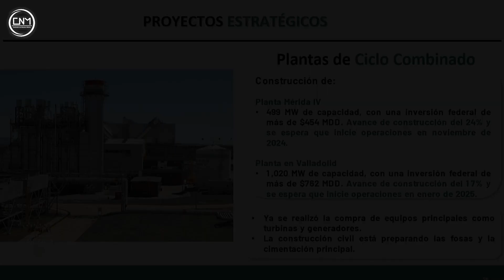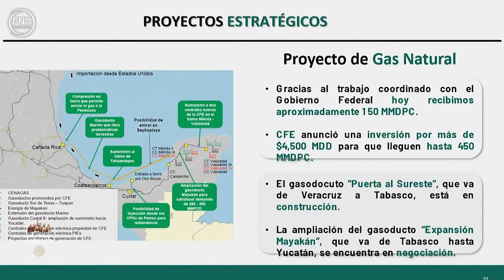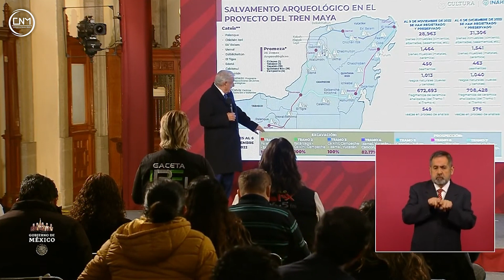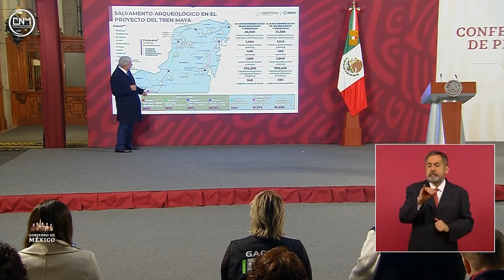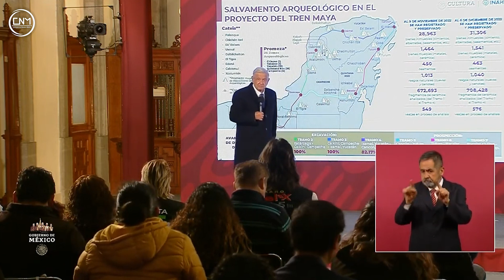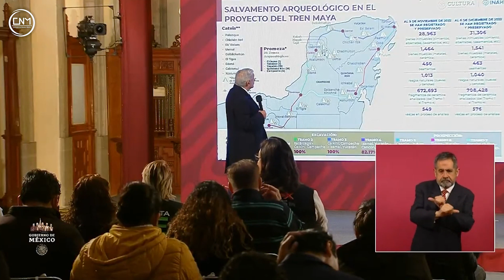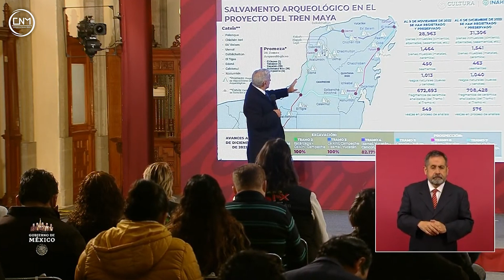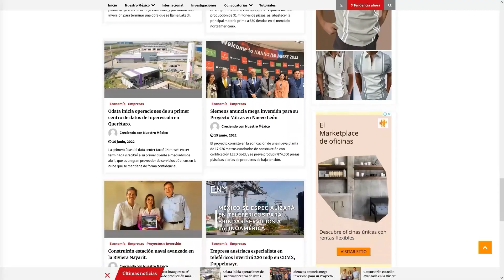Refinería Deer Park y plantas de ciclo combinado suministrará combustible y energía al Tren Maya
¡Entérate!
Refinería Deer Park y otros proyectos en la región suministrará de combustible y energía a los trenes híbridos del Tren Maya.
Introducción. // 00:00
Ruta del Tren Maya. // 02:55
Refinería Deer Park suministrará combustible al Tren Maya. // 03:53
Construcción de plantas de Ciclo Combinado. // 05:52